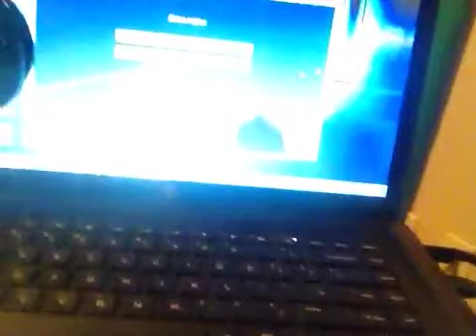For My Friend-Page! ^~^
You should follow me @theanthonydude and my Friend-Page @the_anthony_dudefanpage ^~^ It's really awesome! -3